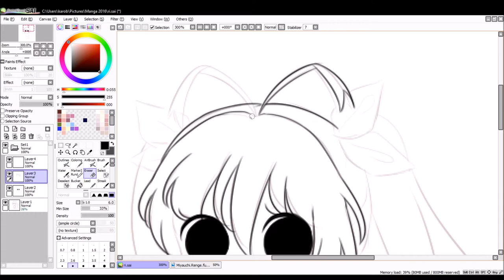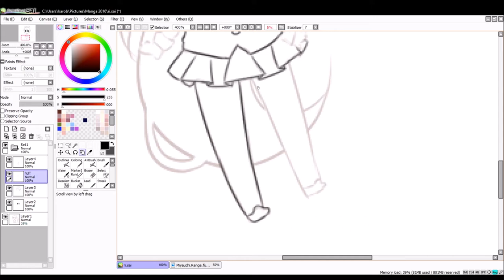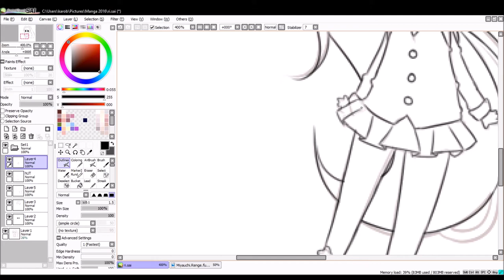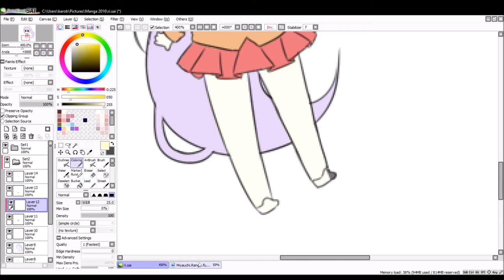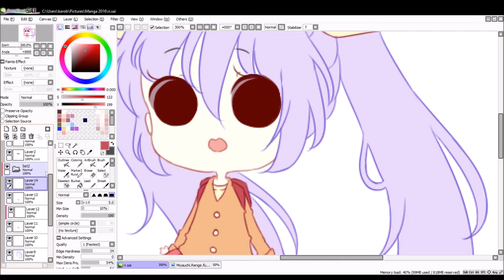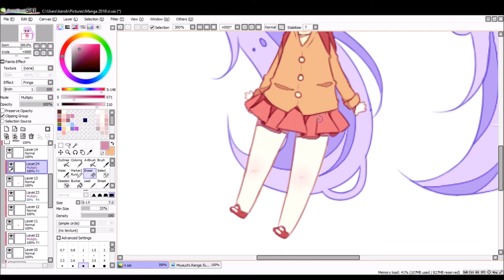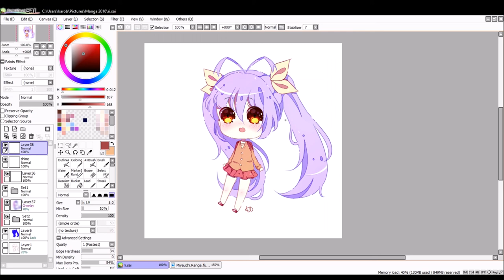Miyauchi Renge - Speedpaint [Paint Tool SAI]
Haven't been drawing in a while but I finally finished this chibi of my waifu Renge °^°

☀ Songs:
Electric sister bitch - t+pazolite
Mami mami zone - Alice's emotion
Luna - Alice's emotion

☀ What I use :
Wacom Intuos Pen & Touch S
Paint Tool SAI
OBS & Windows MovieMaker